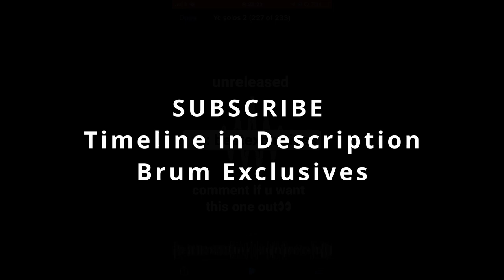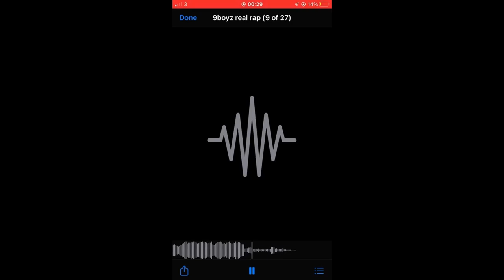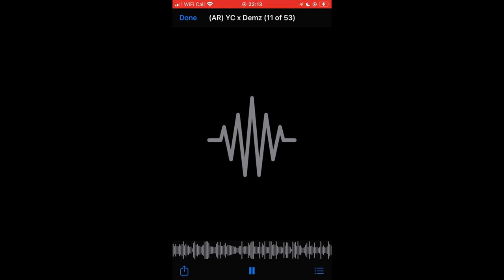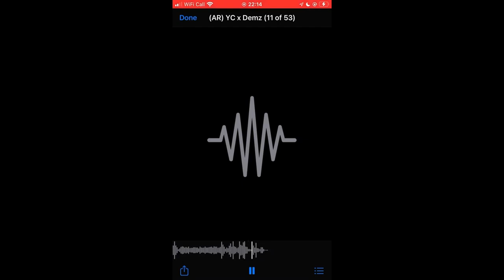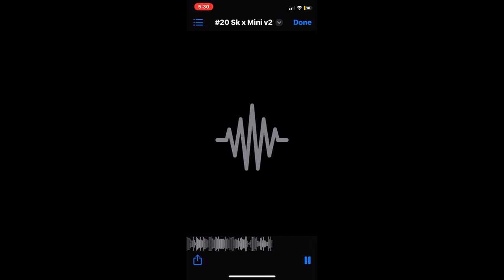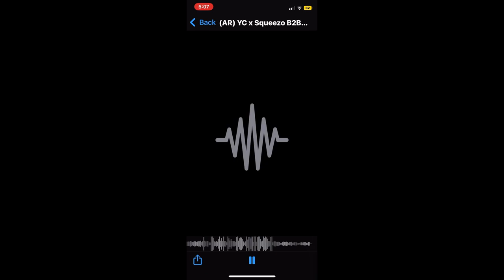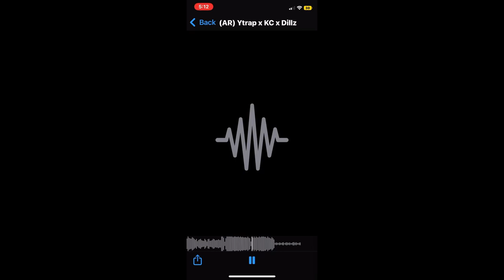**EXCLUSIVE** BRUM MIX 2024